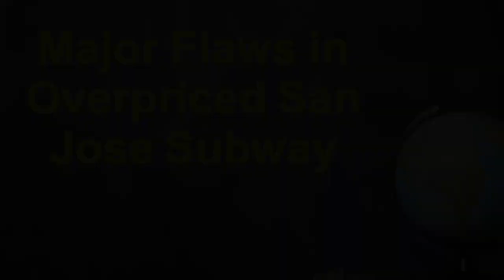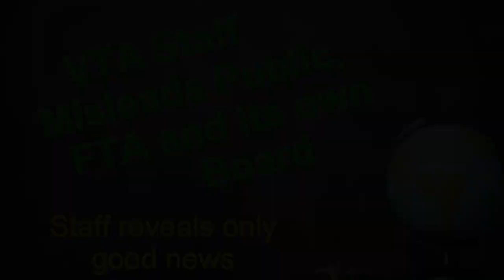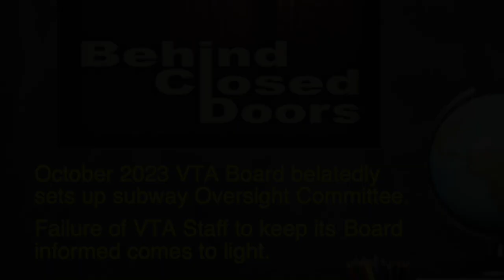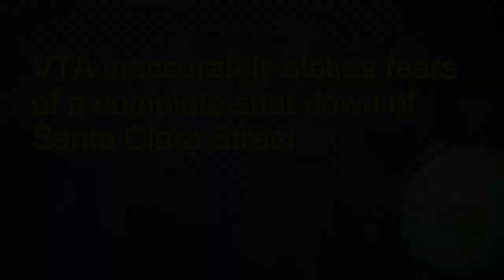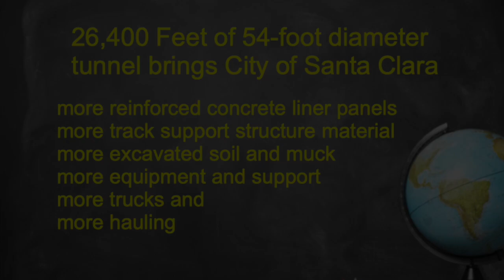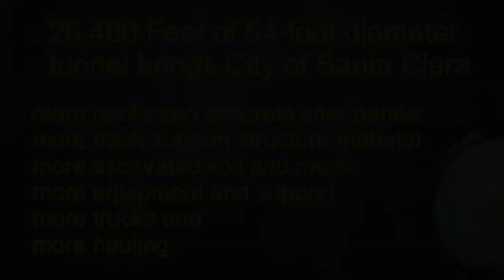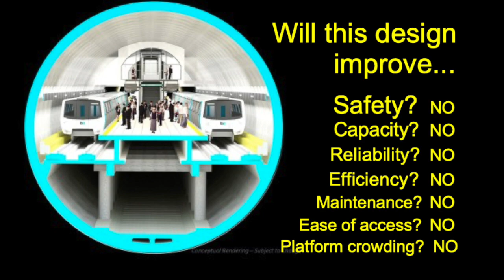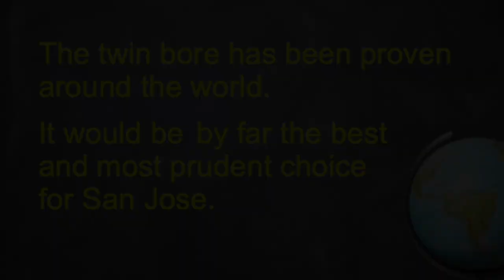Major Flaws in San Jose Subway Project aka BSVII VTA BART Project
Experienced engineers, project managers and experts in the field find major flaws in VTA's $12.7Billion BART Phase II project